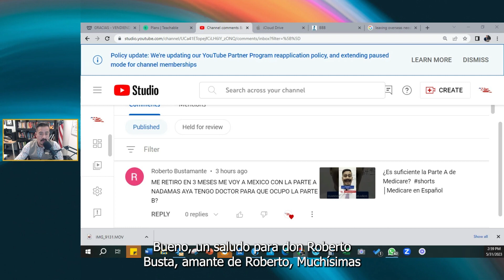Regreso a mi País! ¿Qué hago con Medicare? │Medicare en Español │ Cómo funciona Medicare en EEUU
Si es tu caso, y estás evaluando la posibilidad de devolverte a tu país de por vida, no tiene sentido que siga o tome la Parte B de Medicare.

Si es por temporada, o vas a entrar y salir de Estados Unidos con frecuencia, es recomendable que se tenga la Parte A y B, así como un Plan Suplementario o de Medicare Advantage.

Te preparamos esta selección 🧐